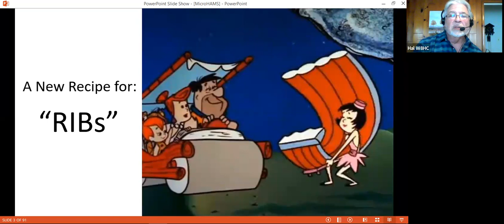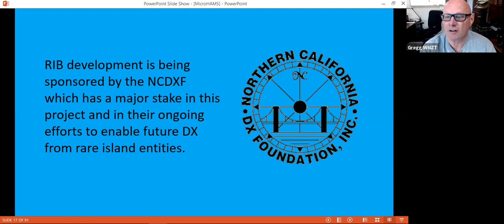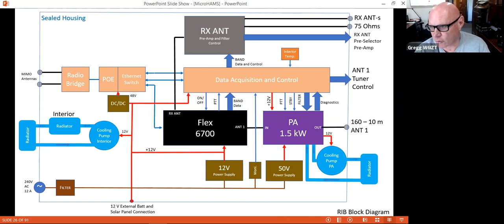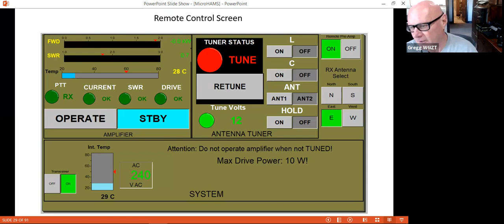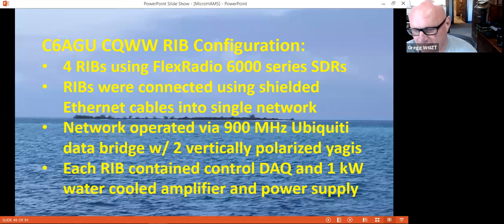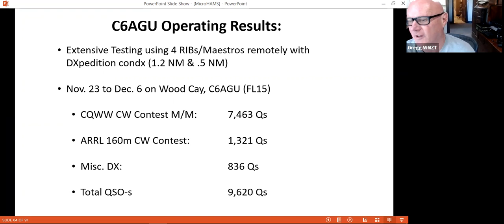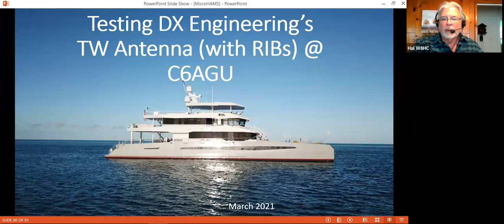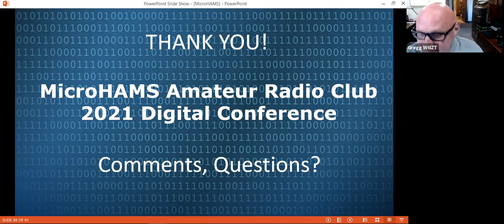MicroHAMS Digital Conference - Rig-In-Box for DXpeditions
W6IZT and W8HC provide an overview of a new approach to DXpediations for remote locations. Using a combination of off the shelf hardware and custom components to build a RIB (Rig-in-Box) for minimal footprint operations.